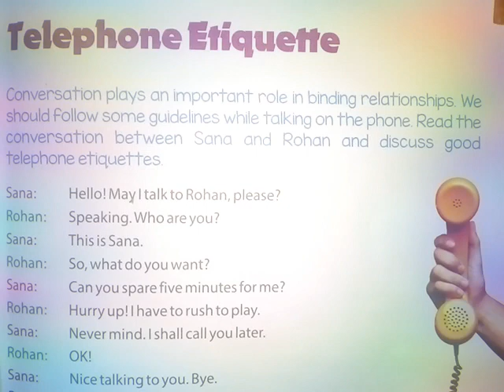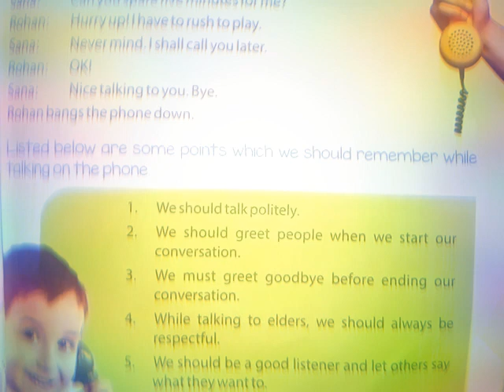Telephone Etiquette To Be Followed While Talking On Phone || General knowledge 👍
Class 4
scholar book of G.K.